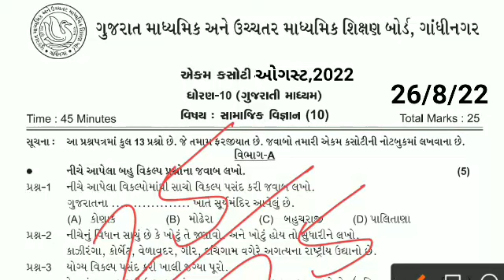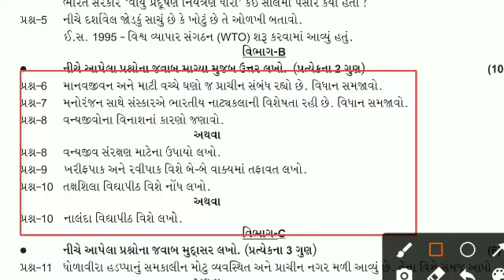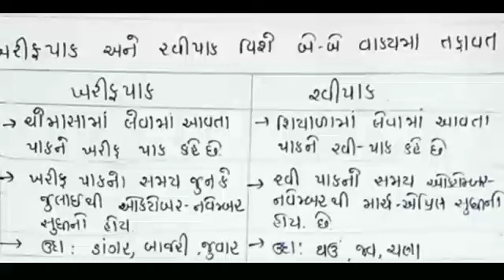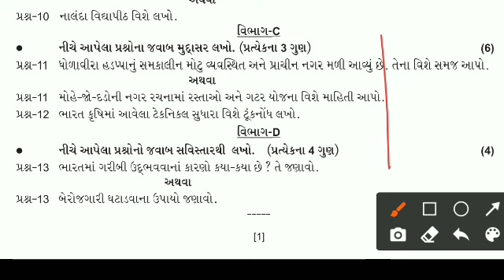Std 10 Samajik Vigyan Ekam Kasoti Solution August 2022 | dhoran 10 ss ekam kasoti august 2022 paper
Download Ekam Kasoti Paper Solution

🔥 CR Education 🔥

☑️ધોરણ-10 એકમ કસોટી ઓગસ્ટ 2022